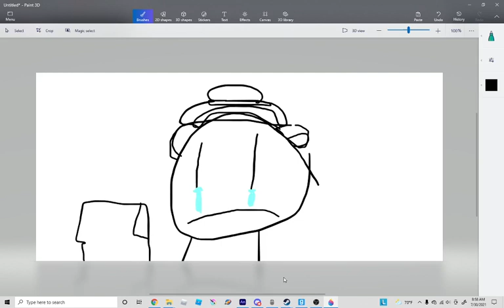fedora crys in cringe since he sawed cat maid fedora